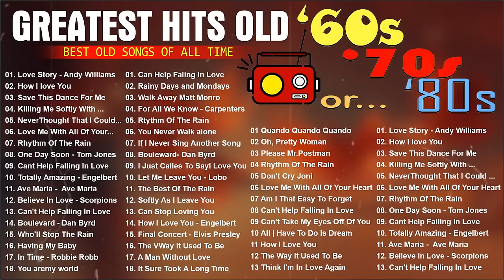Paul Anka, Andy Williams, Roy Orbison, Neil Sedaka, Platters - Greatest Oldies Songs Of 50s 60s 70s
🚩 Please share your thoughts about this video in the comments section!